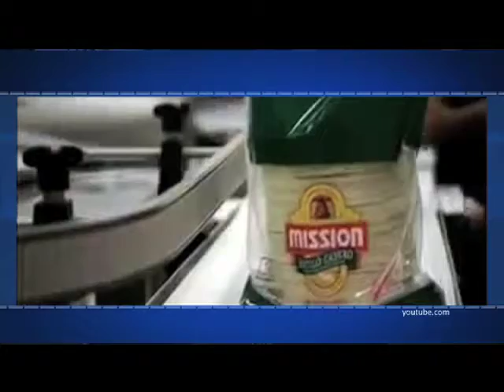Instrumentos mixtos en BMW Efekto financiero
Entrevista con Carlos explicando como surgieron los instrumento como la fibra, tiene dos características: son especializados en la adquisición y arrendamiento de inmuebles.